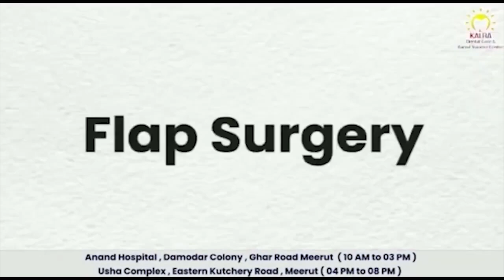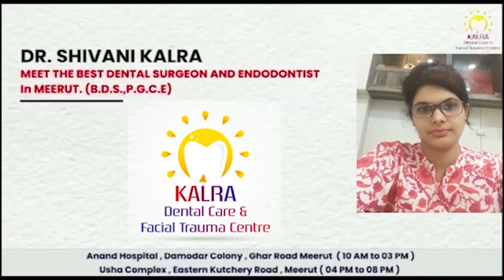मेरठ: गैस सिलेंडर बनाने का कारखाना बना आग का गोला First byte.tv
लिसाड़ी गेट के उमर गार्डन इलाके में धमाका

गैस बनाने के कारखाने में लगी भीषण आग

लाखों का माल जलकर हुआ खाक

छोटा गैस सिलेंडर बनाने का था कारखाना